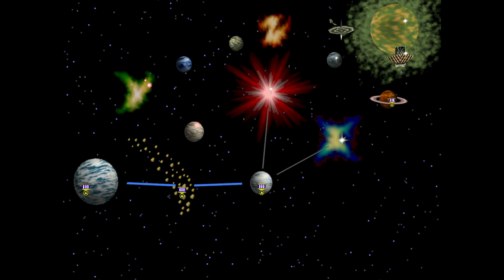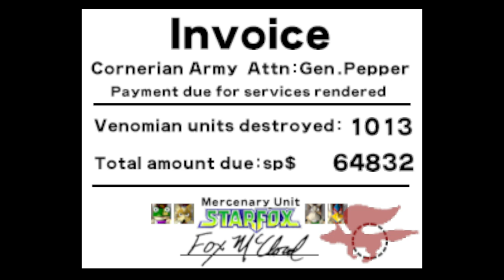Star Fox 64 - Complete 200% Walkthrough - All Routes, All Medals (Longplay) 3/25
I'm not going to skip cutscenes I've already recorded, just feels weird.
This is part of a long playlist where I will upload footage of me completing every single one of the 25 possible routes listed on the SF64 Nintendo Power Magazine.
Star Fox 64 Easy Route 3 CO-ME-FO-SX-MA-BO-VE